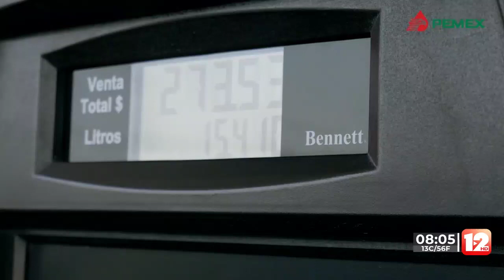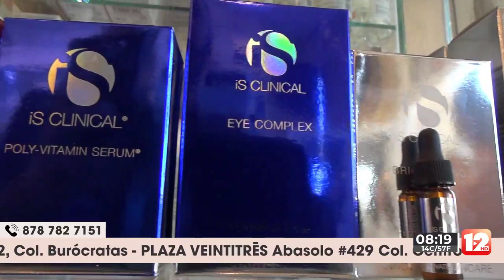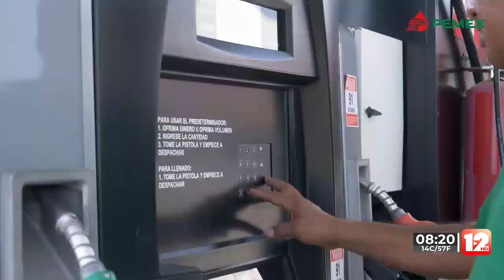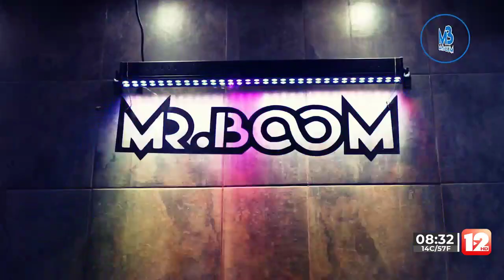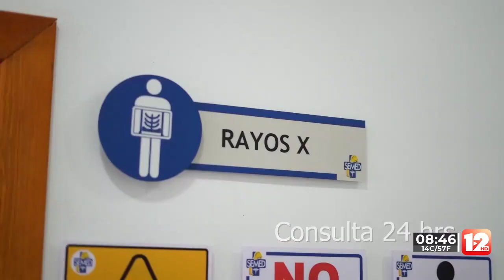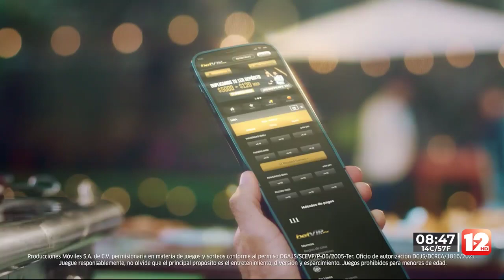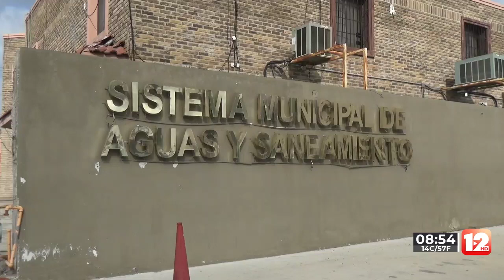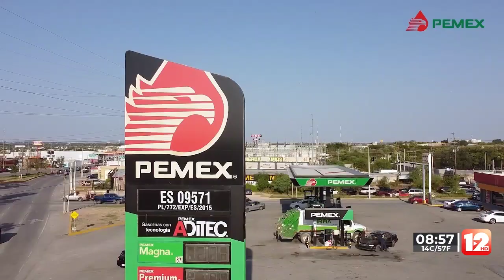TELEZÓCALO NOCTURNO│28 NOVIEMBRE DEL 2023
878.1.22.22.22 │SMS & WhatsApp│ Escúchenos también en la XHIK 96.7 FM